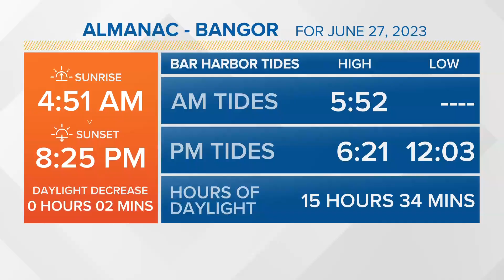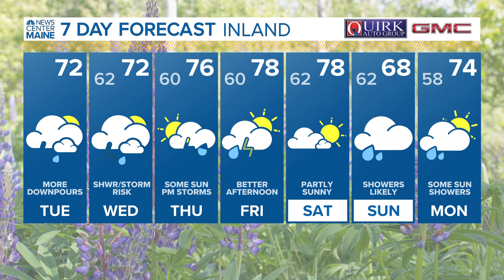NEWS CENTER Maine Weather Video Forecast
NEWS CENTER Maine Weather Video Forecast: UPDATE Tuesday, June 27, 2023. 6:30 am